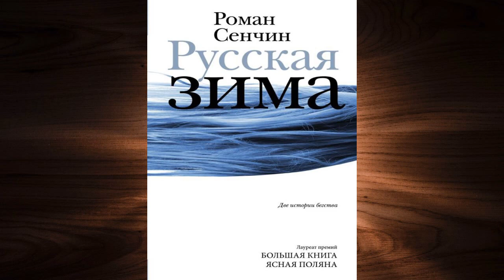Русская зима (Роман Сенчин) Аудиокнига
Описание книги
Лауреата премии «Большая книга».
Герой Сенчина – всегда человек рефлексии, человек-самоанализ, будь он мужчиной или женщиной (в центре повести «Русская зима» —девушка, популярный драматург). Как добиться покоя, счастья и «правильности», живя в дисбалансе между мучительным бытом и сомневающейся душой? Проза Сенчина продолжает традицию русской классики: думать, вспоминать, беспокоиться и любить.
«Повести объединяет попытка героев изменить свою жизнь, убежать от прошлого. Русская зима в повести – синоним русским горкам. Судьба персонажа меняется этой зимой».
Роман Сенчин

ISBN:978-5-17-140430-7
Чтецы:Ирина Булекова, Станислав Иванов
Правообладатель:Аудиокнига (АСТ)